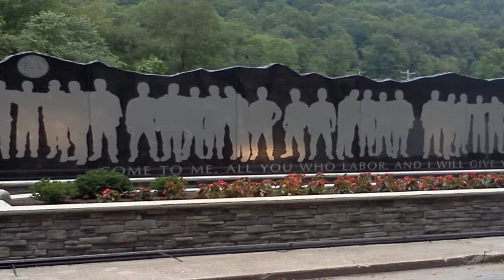WestVirginia@150 - Upper Big Branch 2010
WestVirginia@150 -  a celebration of West Virginia's 150 years. 2010: The Upper Big Branch Mine Explodes